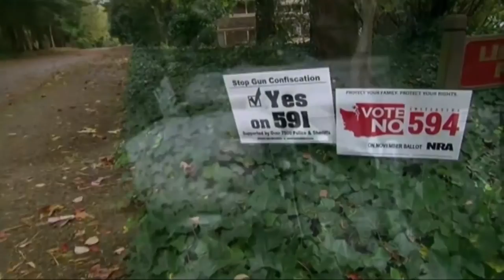Washington School Shooting Intensifies Gun Control Vote | NBC News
Voters in Washington state decide on two gun control initiatives, as the third victim wounded in the Marysville Pilchuck high school shooting dies of her injuries.